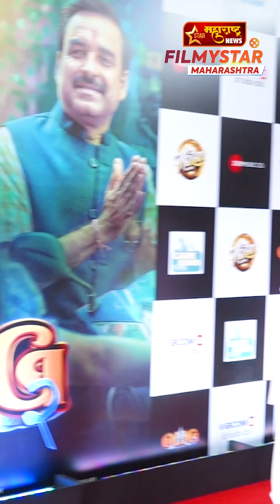PANKAJ TRIPATHI WITH FAMILY & ETC AT THE RED CARPET SCREENING OF OMG2